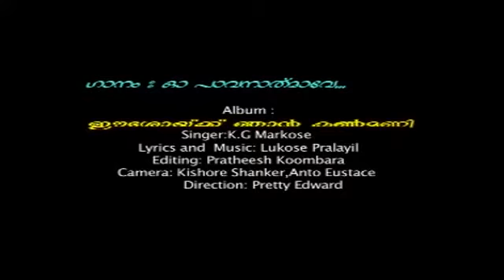Hits of Markose O Pavanathmave , Powerful Malayalam Song for the Holy Spirit